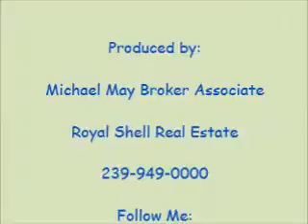Michael May, Broker Associate, Royal Shell Real Estate